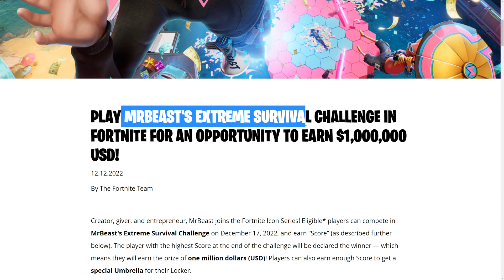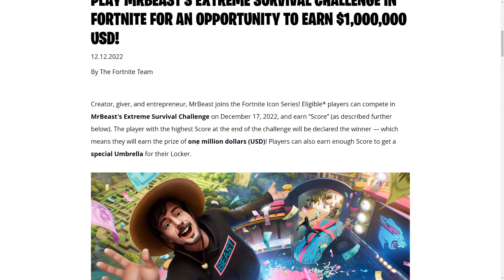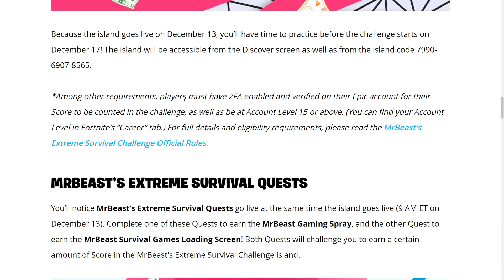Fortnite X MR BEAST (Free Rewards, Quests & $1,000,000 Event)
Fortnite X MR BEAST event is starting tomorrow with MR BEAST's $1,000,000 challenge in Fortnite Chapter 4! I showcase MR Beast Outfit as well as MrBeast6000 outfit in fortnite! There is going ot be MrBeast Quests and challenges and much more including free cosmetics - mrbeast umbrella and mrbeast gaming spray!